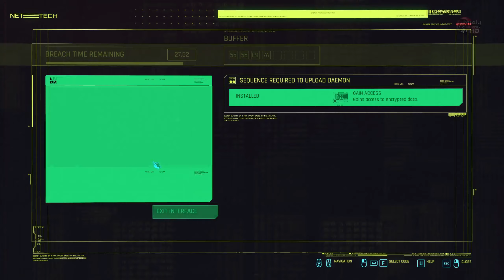Phantom Liberty 1440p Part 11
32G RAM
Asus Tuf RTX 3070Ti OC
الشاشة
Samsung C27FG73
سماعات
Sennheiser Game One
مايكروفون للتسجيل الصوتي
BC MasterMic
ذراع تحكم
Xbox One for PC
dualsense PS5 for PS5 and PC

هناك المزيد من العروض باسعار منافسة جدا جدا من هنا

Best,
Ahmed Rashed